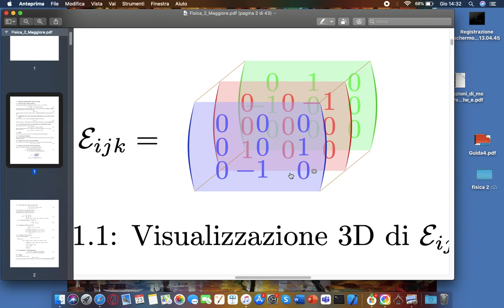Tensore di Levi-Civita